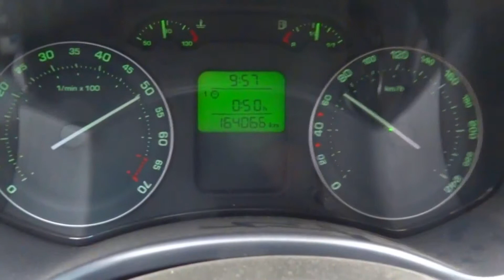Skoda Octavia a5 EKSS BORMAN 100+km 11,7s @402 m17,26